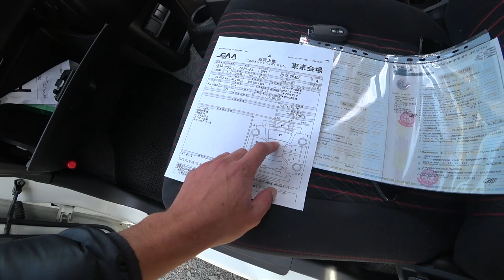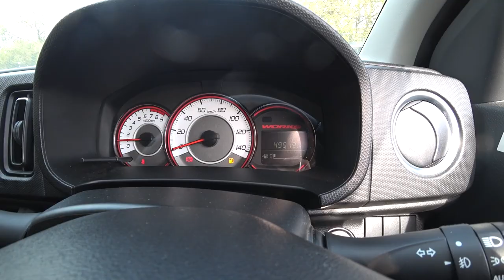Как купить японский авто Автоподбор 25 и Бешенная табуретка